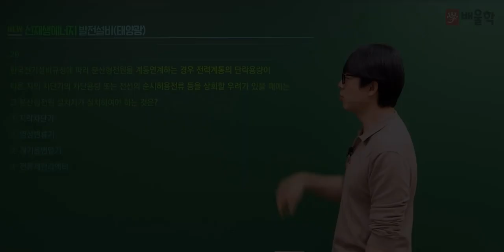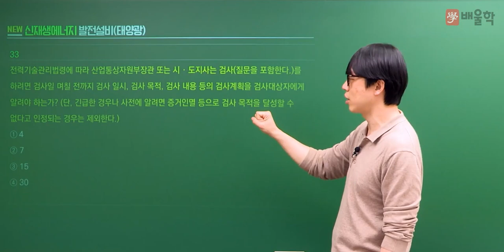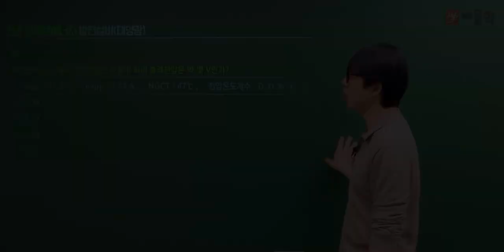[신재생에너지발전설비기사 필기] 2021년 4회 필기 기출풀이 2과목 태양광발전 설계2 - 황민욱 교수님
20년 강의 경력, 신재생에너지발전설비기사 프로 황민욱교수님의
2021년 4회 신재생에너지발전설비기사 필기 2과목.태양광발전 설계 기출문제 해설 강의!

신재생에너지발전설비기사, 신재생에너지발전설비기사실기, 신재생에너지기사, 신재생에너지자격증, 태양광자격증, 신재생에너지발전설비태양광기사, 신재생에너지발전설비기사필기, 신재생에너지발전설비기사인강, 태양광발전설비기사, 태양광발전기사, 신재생에너지발전기사, 신재생에너지발전설비, 신재생에너지발전설비기사기출문제, 신재생에너지교육, 신재생발전설비기사, 신재생에너지설비기사, 신재생에너지인강, 신재생에너지기사실기, 태양광기사실기, 신재생에너지기사필기, 신재생에너지실기, 신재생에너지시험, 태양광발전설비실무, 신재생에너지발전설비기사실기인강, 신재생에너지발전설비기사강의, 신재생에너지기사기출문제, 신재생에너지발전설비기사인강추천, 신재생에너지발전설비기사실기기출, 신재생에너지발전설비기사태양광, 신재생태양광발전설비실무, 신재생에너지강의